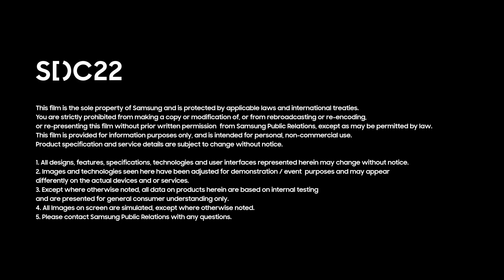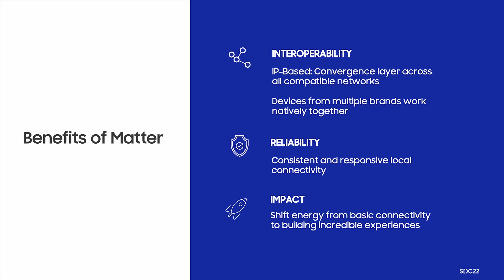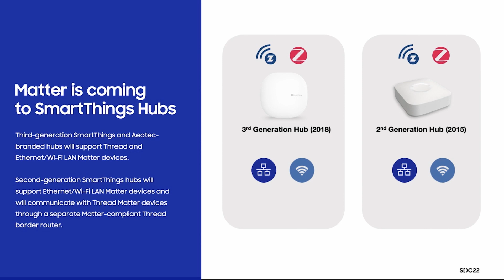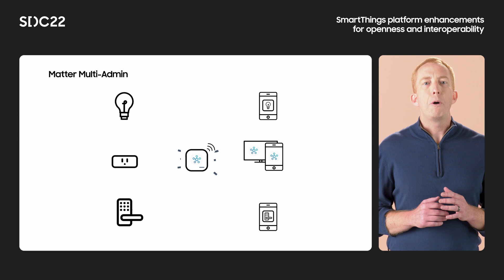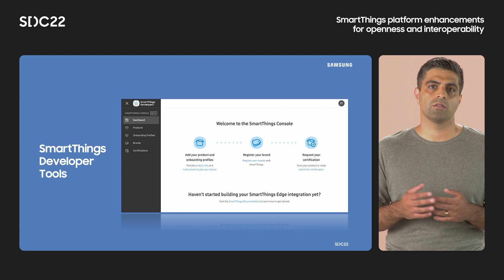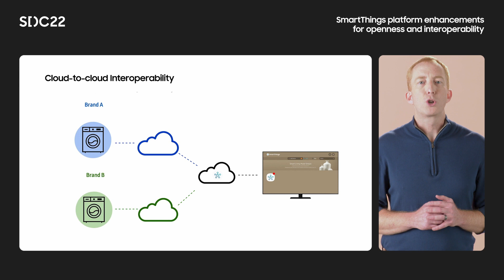[SDC22] SmartThings platform enhancements for openness and Interoperability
The SmartThings platform continues to evolve to promote openness and interoperability. In this session, we will share some exciting new updates to the SmartThings platform to support Matter and Thread, and discuss the Home Connectivity Alliance.